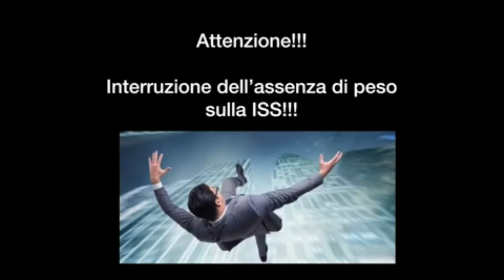INTERRUZIONE DELL' ASSENZA DI PESO SULLA FINTA STAZIONE SPAZIALE INTERNAZIONALE